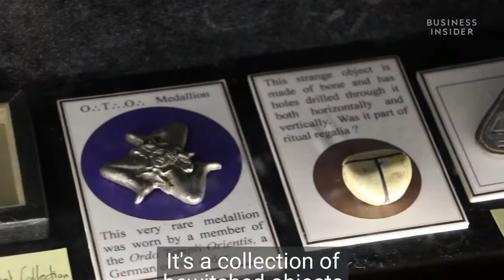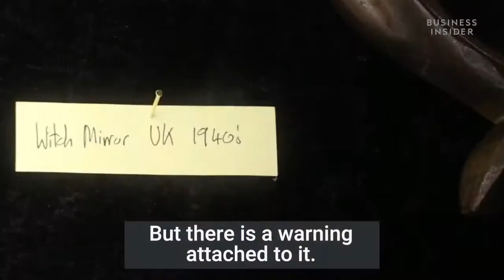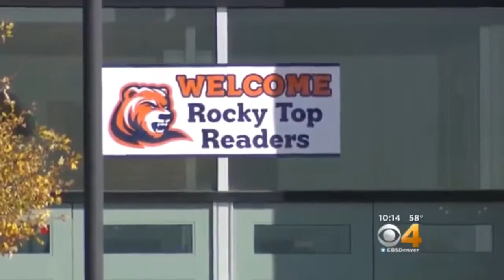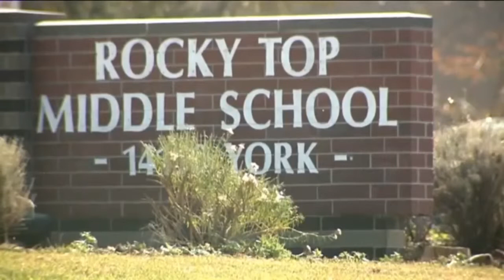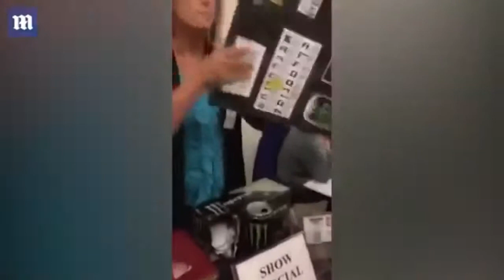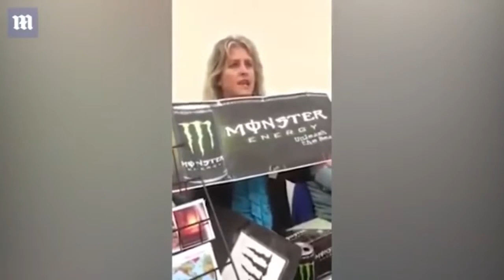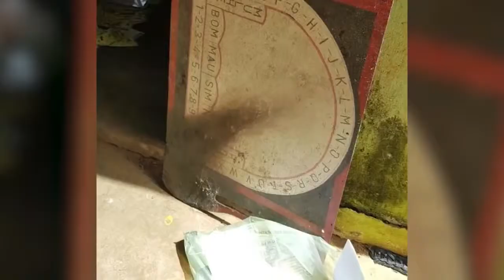Witchcraft on the Rise in 2019 Pray Before Watching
I Love Truth So My Intentions Are To Never lie or Deceive Anyone
 Help By Spreading The Message To Friends & Family
Speakers:
Pastor Charles Lawson
Pastor David Lynn
Pastor Keith Daniel

16 For God so loved the world, that he gave his only begotten Son, that whosoever believeth in him should not perish, but have everlasting life.
A salvation prayer, ask God for forgiveness, confess belief in Jesus Christ, and accept him as Lord and Savior. Saying a salvation prayer is the first step in your relationship with God.
If you feel lost and don’t know what to pray, here’s a salvation prayer that you can follow:

Thank you for dying on the cross for my sin. Please forgive me. Come into my life. I receive You as my Lord and Savior. Please, help me to live for you the rest of this life.
In the name of Jesus, I pray.
Amen..
If you just prayed a sincere prayer of faith and you're wondering what to do next as a new Christian,

Salvation is by grace, through faith. There’s nothing you did, or ever can do, to deserve it. All you have to do is receive it!
Tell someone about your decision. It's important that you tell someone to make it public, secure, and firm. Find a brother or sister in the Lord and tell him or her, “Hey, I made a decision to follow Jesus.” Tell someone today if you can. It's a great way to seal the deal.
Talk to God every day. You don’t have to use big fancy words. There are no right and wrong words. Just be yourself. Thank the Lord daily for your salvation. Pray for others in need. Seek his direction. Pray for the Lord to fill you daily with his Holy Spirit. There is no limit to prayer. You can pray with your eyes closed or open, while sitting or standing, kneeling or lying on your bed, anywhere, anytime.